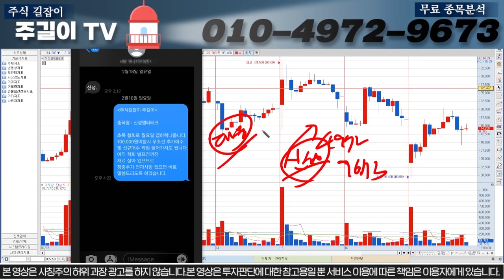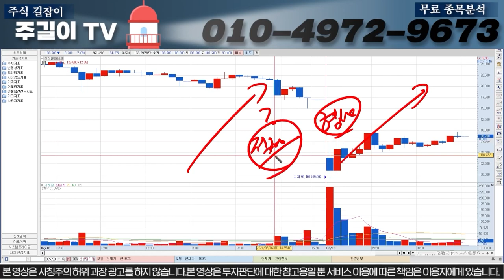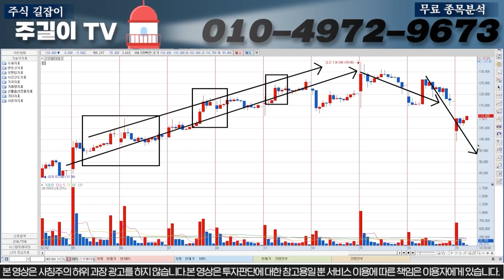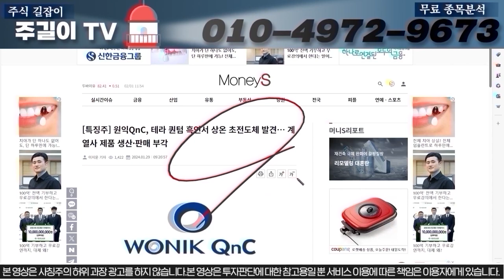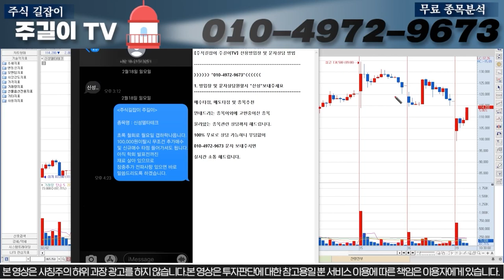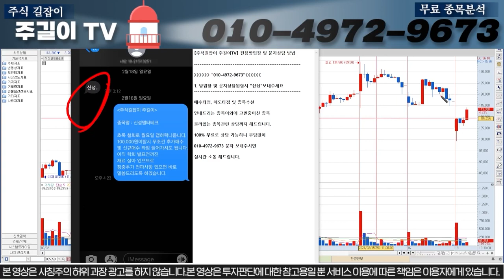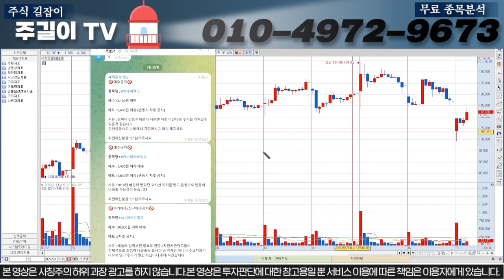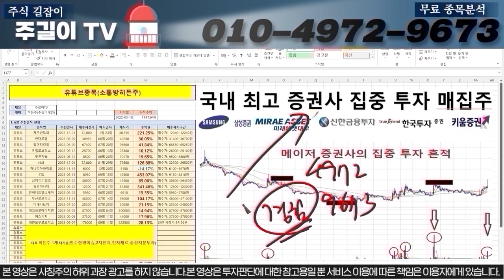[신성델타테크]긴급속보!!!김현탁교수가 직접 밝힌 충격적인 초록철회의 진실 공개합니다. 무조건 이대로만 따라하셔야합니다.!신성델타테크 LK-99